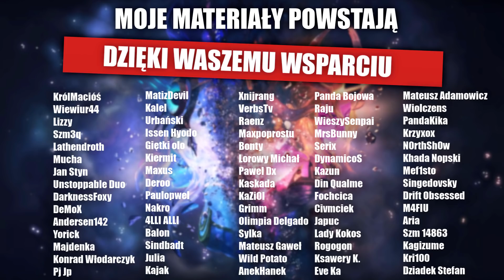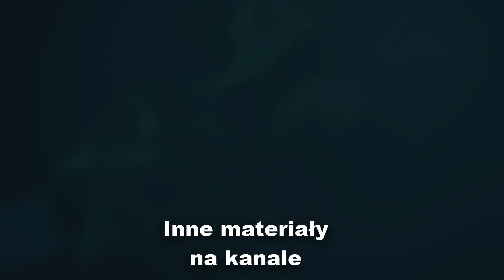Analiza filmu Dualizm z Valorant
Witam, dziś wracamy na conajmniej 1 materiał do lore Valoranta z okazji powstania całkiem zawiłego lorowego cinematicka :)